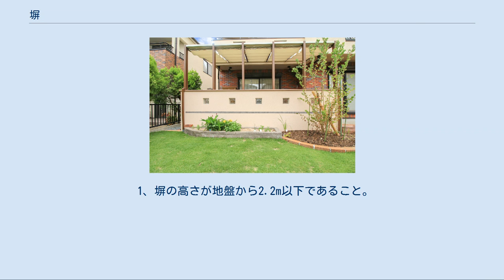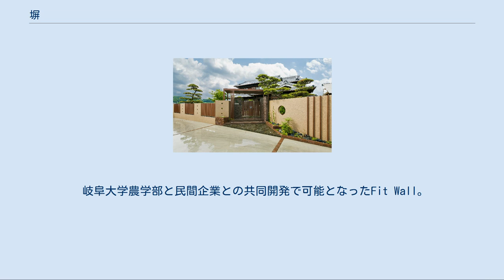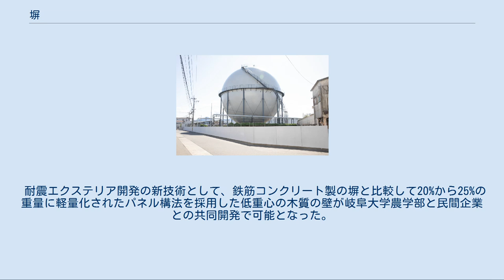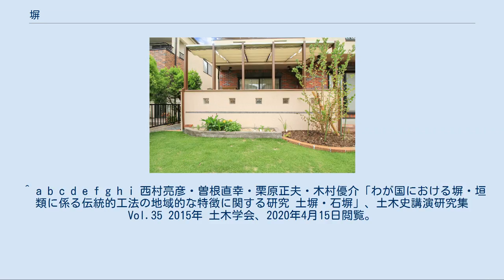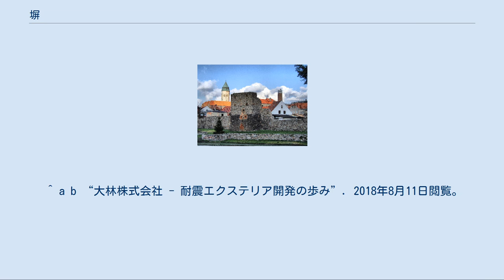塀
日本三塀の一つ、西宮神社の大練塀 ポーランドルブシュ県に残る石積みの古い塀 塀（へい、英: wallあるいはfence）とは、家や敷地などにおいて、他との境界に設置する囲いで、区画、目隠し、防火、侵入防止の目的で設けられる工作物、障壁。
柵とは別ものである。
 塀・垣類を構造によって分けると、垣は生け垣など外部の見通しが可能なものをいい、塀は見通しが利かない連続性のある壁を指す。
塀・垣類を材料・工法によって分けると、1.土塀、2.石塀、3.板塀・竹垣・生垣・屋敷林、4.れんが塀に分類される。
 塀と類似した構造物に「壁」があるが、壁は主に建築物の外壁や内部を間仕切る内壁を指す場合によく使われる。
 塀は用いられる材料により、板塀、土塀、石塀、れんが塀（煉瓦）、コンクリートブロック(CB)塀、鉄筋コンクリート(RC)塀などに分類される。
 土塀は形態も名称も様々で代表的な土塀に塗り塀や築地塀がある。
 石塀は石材を用いた塀である。
石積み構造物には伝統的には地場の石材が用いられ、石材の性質に由来する地域固有の技術がある。
このような石材の例として大谷石がある。
 板塀は木材を用いた塀である。
本来、土塀や石塀は土木技術を技術基盤とするのに対し、板塀は造園技術を技術基盤とする。
そのため伝統的工法による塀・垣類を技術面で分類する場合、板塀は竹垣・生垣・屋敷林とともに造園技術を技術基盤とする塀・垣類として一つにまとめられることがある。
 れんが塀は西洋起源の塀である。
 なお、粘土や赤土の間に土塊や瓦、煉瓦などを詰めて積み上げた塀を練り塀という。
練り塀は土塀に分類されることもあるが、主材料が必ずしも土ではないため石塀やれんが塀に分類されることもある。
窯業地として知られる佐賀県有田町では「トンバイ塀」と称する塀がある。
これは、トンバイ（登り窯を築いたり、壊したりするときにでてくる内壁用の耐火煉瓦）や不要となった陶石などを赤土に混ぜて固めて塀材として使用したものである。
 コンクリートブロック塀は建築用コンクリートブロックを積上げながら鉄筋・モルタルにより一体化させ建築する組積造の一種であり、明治以降のレンガによる組積造の技術と同時期に日本へ導入されたものである。
普及は戦後の高度成長期の建材不足を補うために、CB造建築物もしくは集合住宅の間仕切壁としてコンクリートブロックが大量生産された際に塀としても広がった。
 鉄筋コンクリート塀は現場で型枠・鉄筋を組み生コン打設により建築する現場打ちの塀と、工場で鋼製型枠にて製造し現場に敷設するプレキャストコンクリート(PCa)塀の二つに分けられる。
前者は塀の高さ・形状・模様などを柔軟に施工することができ、後者は施工スピードの速さや品質が安定していることがその利点である。
 塀には形状により、築地塀（ついじべい）、源氏塀（げんじべい）、大和塀、唐塀（からべい）、透塀（すきべい）、柵板塀（さくいたべい）、簓子塀（ささらこべい）、竪板塀（たていたべい）、大和塀（やまとべい）などの種類がある。
 古来より、唐破風の屋根をもつ唐塀は寺院や廟などに、上部に連子をもつ透塀は神社などに採用された。
 日本においては、1960年代以降の高度経済成長期、敷地の内部を見通すことのできないコンクリート製の高いブロック塀が多く設置されたが、地震によるブロック塀の倒壊が問題視されるようになったことや、内部が見通せないことは外から敷地内の犯罪に気付かないケースなど防犯上も問題があるとされ、近年ではブロックを2、3段程度重ねた上にアルミ製のフェンスを設置するケースが多く見受けられる。
過疎地では震度6強、7の大地震でもエクステリア倒壊による死亡被害は発生しなかったが、震度5強でも大都市やその周辺で発生した場合は、死亡被害が発生していた。
これは都市住宅密集地には、狭隘道路・敷地、家屋が近接した隣地境界線などの理由で、古い危険なブロック塀がそのまま数多く取り残されていることが原因である。
また、阪神・淡路大震災時には古いブロック塀が倒壊し、ガラスの破片状となって凶器となり道路をふさぐ要因となった。
日本建築防災協会は、ブロック塀の点検の安全チェックポイントとして以下を挙げている。
 1、塀の高さが地盤から2.2m以下であること。
 2、塀の厚みが10cm以上であること（高さが2.2m超えの場合は15cm以上）。
 3、塀の高さが1.2m超えの場合、塀の長さが3.4m以下ごとに控え壁があること。
 4、コンクリートの基礎があること。
 5、塀に...